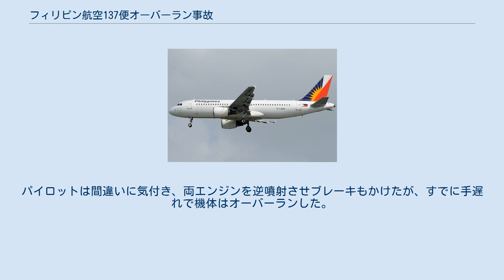フィリピン航空137便オーバーラン事故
フィリピン航空137便オーバーラン事故（ふぃりぴんこうくう137びんおーばーらんじこ）は、ニノイ・アキノ国際空港からバコロドシティ国内空港までの定期便だったフィリピン航空137便が、バコロドシティ国内空港でオーバーランした事故である。
 事故機は、エアバスA320-214（RP-C3222）で事故の3カ月前から使用されていた新しいものだった。
この事故により、機体はわずか3カ月で全損になった。
 137便は18時40分にマニラを離陸し、19時37分に管制官から滑走路04への着陸許可を受けてバコロドシティ国内空港に着陸した。
 このアプローチはオートスロットルがスピードモードの状態で行われた。
機体の左側にある第1エンジンのスロットルレバーは上昇推力の位置にあった。
機体が着地すると第2エンジンのスロットルは逆噴射位置に入れられたが、第1エンジンのスロットルはアイドル位置に戻されず上昇位置のままだった。
副操縦士はスポイラーと逆噴射装置が作動せず、減速していないと言った。
エンジン1基が逆噴射位置、もう1基が上昇推力位置だったために、スポイラーは起動しなかった。
第2エンジンが逆噴射に設定されたため、オートスロットルが解除された。
第1エンジンのスロットルレバーは上昇推力の位置だったので、オートスロットルが解除されたことにより、推力が上昇し始めた。
非対称な推力のために機体が右へ逸れだしたため、パイロットはラダー等を使い、機体を滑走路上に留めようとしたが、この速度ではラダーや前輪のステアリングに効果はなく、空港外周のフェンスを突き抜けた。
ラダーペダルからの操作では前輪の舵角は6度に制限されており、70ノット (130 km/h; 81 mph)以上の速度ではハンドステアリングは無効である。
事故後に発生した火災はバコロド市消防団の協力を得て、ATO事故火災救助チームのタイムリーな対応によって消された。
乗員乗客は全員無事だったが、居住地域の3人が死亡した。
 着陸時に、エンジンを正常に逆噴射状態にしなかったため、スラストリバーサーやスポイラーの動作に影響が生じた。
パイロットは間違いに気付き、両エンジンを逆噴射させブレーキもかけたが、すでに手遅れで機体はオーバーランした。